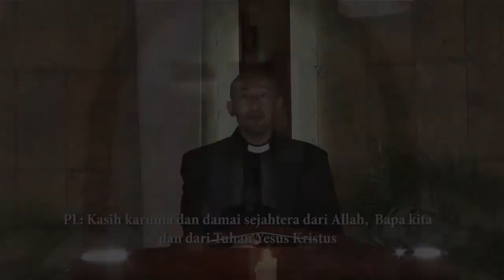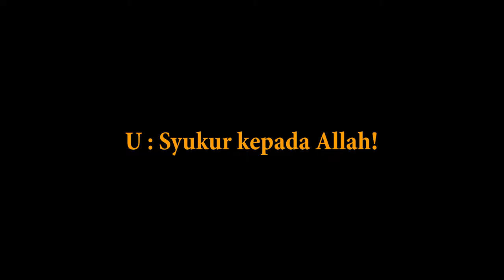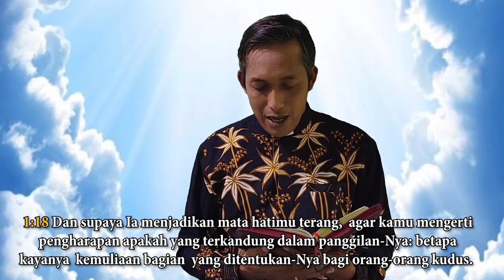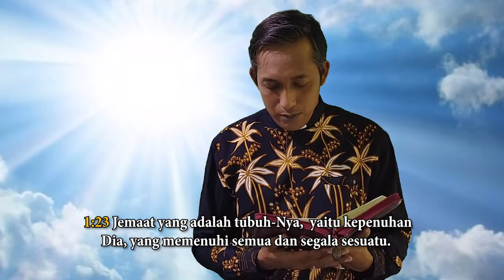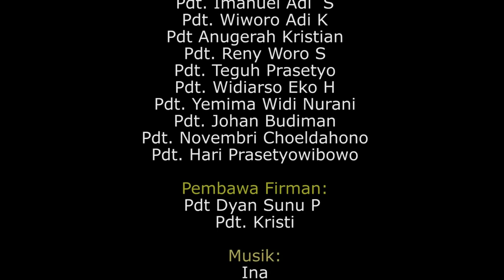Video Ibadah Online Kamis, 21 Mei 2020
Video Ibadah Khusus Kenaikan Tuhan Yesus Kristus yang dilayani oleh Sinode GKJ